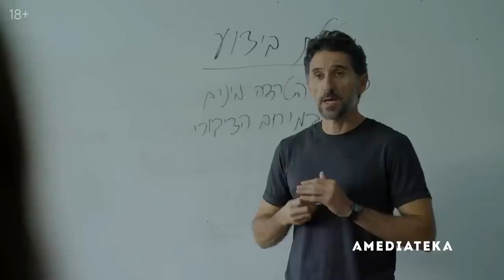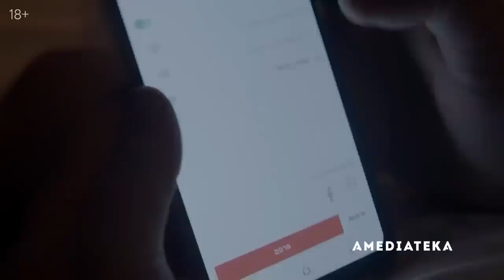Урок -Трейлер сериала 2022